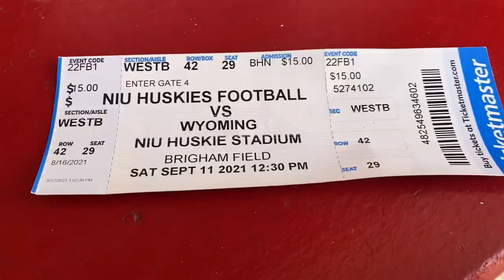Northern Illinois Game Day Vlog!!- First Home Game/Family Weekend/Day In My Life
Hey Family! It’s Lexi’s first College Family Weekend. We went to our very first football game EVER!! The day started off rough but got much better during the game. It was a lot of fun actually.